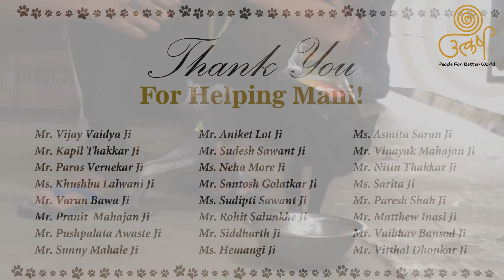Maggots took away his leg but not his spirit!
Keep your tissues or handkerchief as you watch this video! It will melt your heart to see a survival story and a lesson to learn to stay strong when life hits you.  Mani, 8 months old, was rescued from Mulund (East) a couple of months ago. Thank you to Shri Ketan Zanje Ji for the rescue! He was admitted in a severe condition, as he had a severe maggot injury on his right hind leg, where most of the tissues were eaten by maggots. There was only one way to save his life – leg amputation! What happened to Mani? You will find the answer in the video!

Huge gratitude to each one of our donors who pitched in to help little Mani!

हा व्हिडीओ पाहताना तुमच्या डोळ्यात पाणी आल्याशिवाय राहणार नाही.  ८ महिन्यांच्या मणीला काही महिन्यांपूर्वी मुलुंड (पूर्व) येथून वाचविण्यात आले. श्री. केतन झांजेजी यांनी मणीला वाचविले, त्यांसाठी त्यांचे खूप खूप आभार. मणीला जेव्हा दाखल करण्यात आले तेव्हा त्याच्या उजवा पायाच्या मागे गंभीर दुखापत झाली होती आणि तिथला बहुतेक भाग मॅग्गॉट्सने खाल्ला होता. या कठीण प्रसंगातून मणीला वाचविण्यासाठी एकच मार्ग होता, तो म्हणजे त्याचा पाय कापणे ! मणीचे पुढे काय झाले? हे पाहण्यासाठी हा व्हिडिओ जरूर पहा

ज्यांनी छोट्या मणीला मदत केली त्या सर्वांचे मनापासून आभार